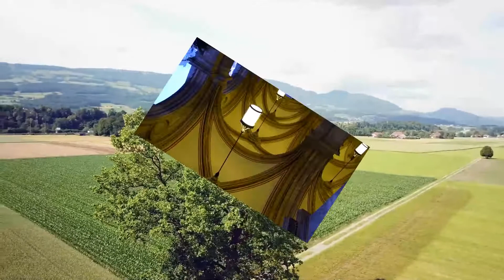Increase immunity and ward off fatigue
This energizing music and beautiful images will help to boost your immunity and ward off fatigue.